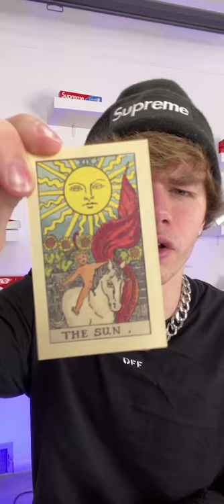Squid Game Card in MSCHF Boosted Packs!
I called the Squid Game card number. See what happened! Squid Games is the hottest series out right now on Netflix. I got the Squid Game card in a pack of Mschf Boosted Packs.

If you're new to my channel I do mainly men's streetwear and sneaker content with trade up challenges and mystery boxes. Checkout out all the mystery boxes I opened with items like Nike, Off-White, Yeezy, Supreme, Gucci, Louis Vuitton, Adidas, Bape, Balenciaga, Commes de Garcon, KAWS and many more.

Connor's Sizes:
Shoes- 8
Shirt- Medium